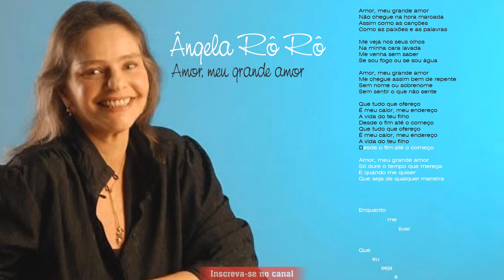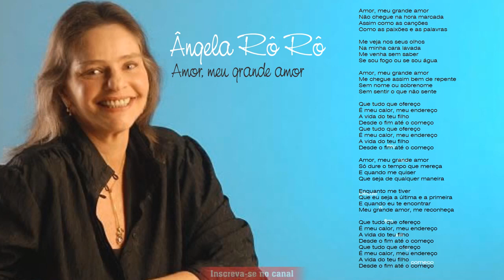Angela Ro Ro - Amor, meu grande amor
Espaço da Beleza, Estética e Saúde